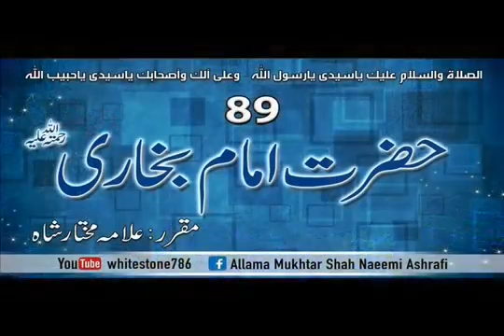Great Father of ~Imam Bukhari rh~Allama Mukhtar sb~By Sawi